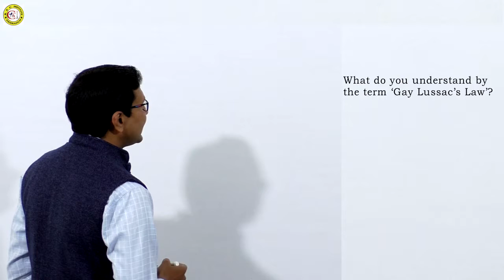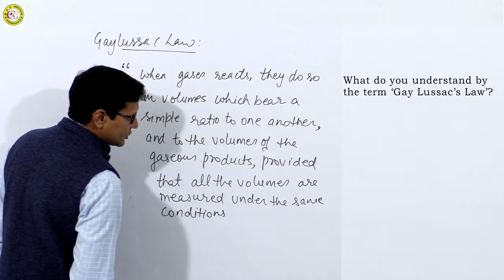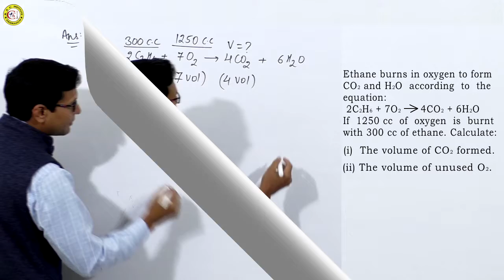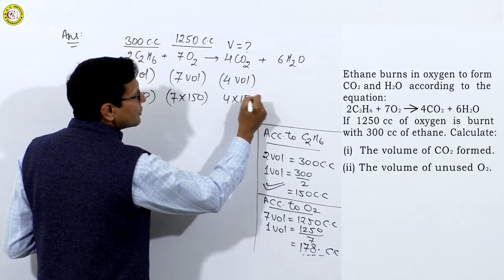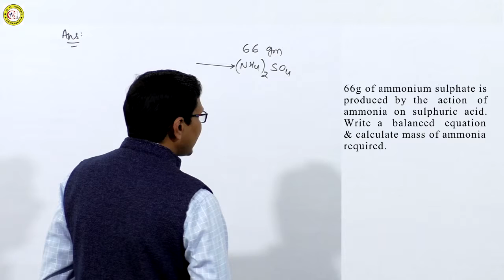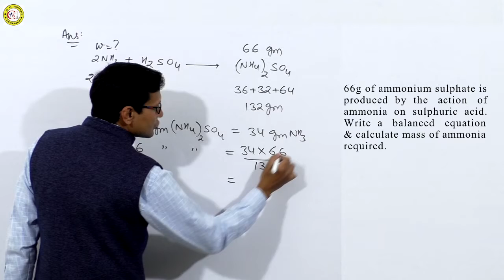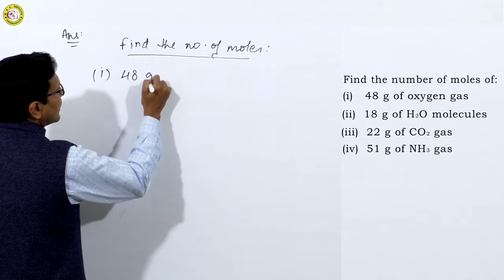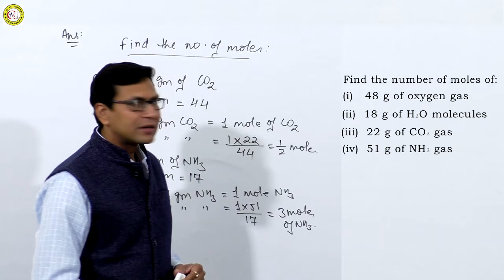Important Questions on Mole Concept || Chemistry Pandit Singhal Sir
Chemistry Pandit – Singhal Sir, Complete discussion on the most important questions on mole concept for Class 10th and 11th
Hi
I am Dr P K Singhal welcome you all to my YouTube channel Chemistry Pandit – Singhal Sir
Dear students now we are going to publish a complete series of most important questions on almost all the chapters in parts of several videos. Important Questions on Mole Concept will help you to understand the nature of question paper including how to solve the question paper and the marking scheme for the board examination. This series of videos will defiantly help those aspirants who are having comparatively bigger academic goals to achieve.